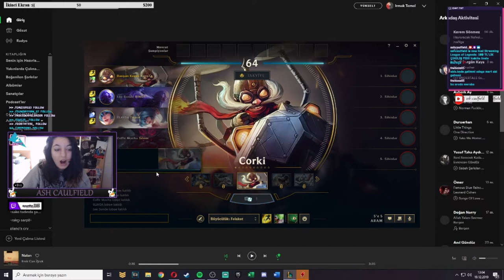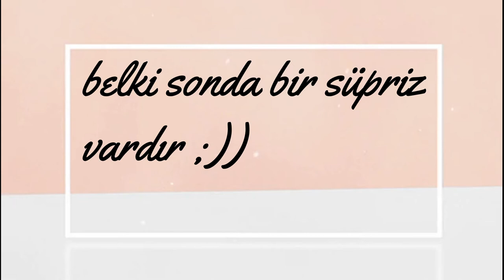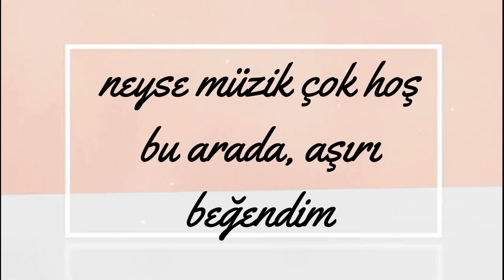niyet edip among us oynamak? | Yayından Kesitler #1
valorant'da hs? lol'de 1 hs? ve csgo'da kolsuzluk dolu harika bir video izleyeceksiniz!!! iyi seyirler :))))))  ve ''mezdeke müziği''nden dolayı 4 kere telif yedim :)) lütfen beğenin ehe